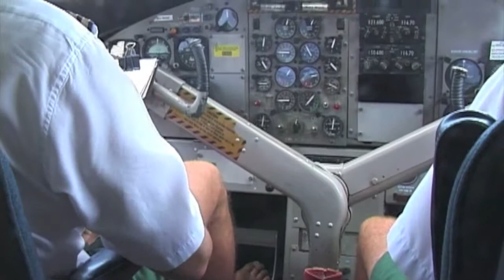Les Maldives en 2003